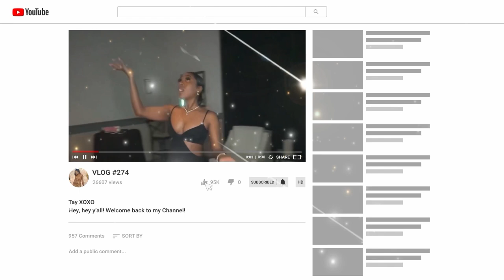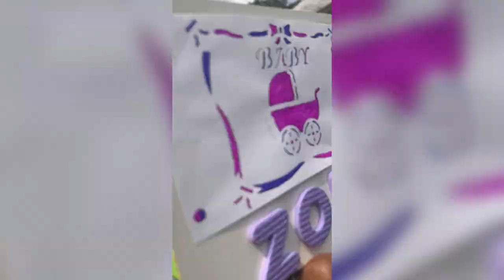Car Talk, James Avery & Grocery Shopping VLOG